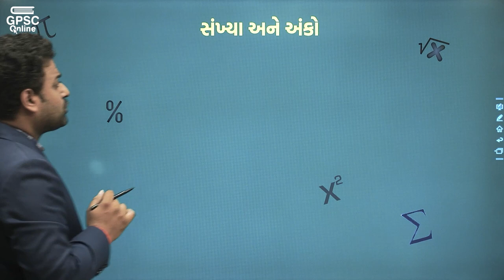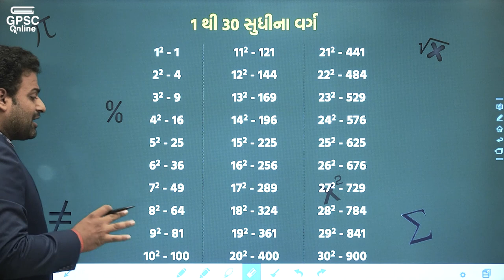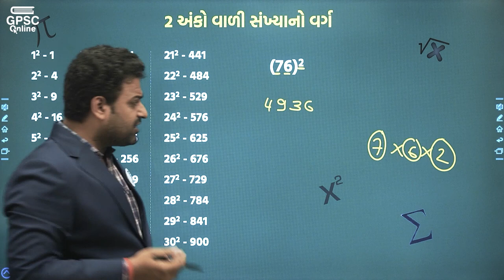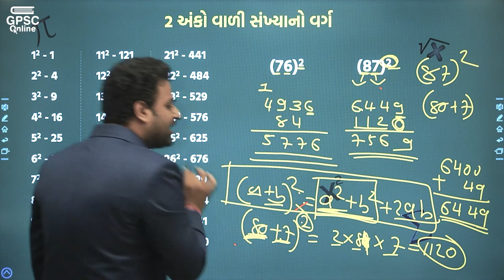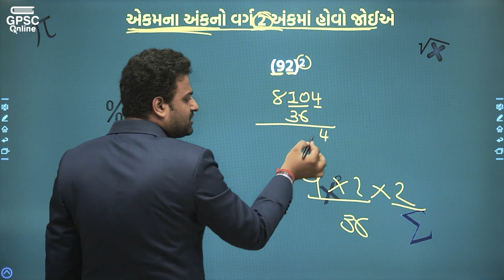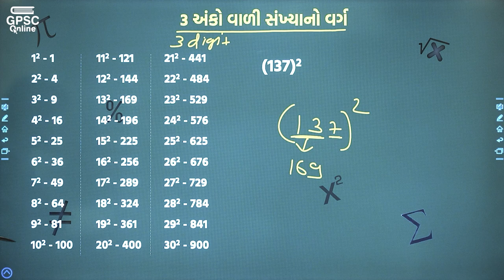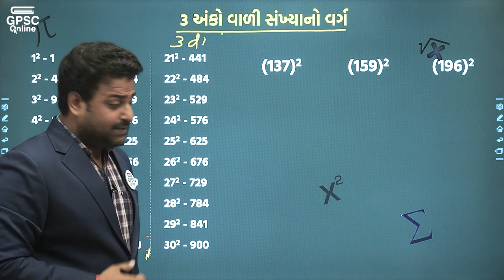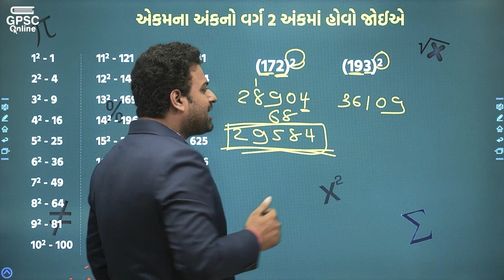વર્ગ અને વર્ગમૂળ Part 01 | Mission GPSC | Maths | GPSC Class 1/2 | Dy.SO | STI | WebSankul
3800+ HD Quality વીડિયો લેકચર્સ,
➡️ 1150+ સોલ્યુશન સહિત ટોપિકવાઇઝ ટેસ્ટ તેમજ રેન્ક
       સાથેનું એનાલિસીસ,

📲 Application HelpLine Numbers :

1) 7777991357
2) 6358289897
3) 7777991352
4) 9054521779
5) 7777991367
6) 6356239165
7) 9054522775